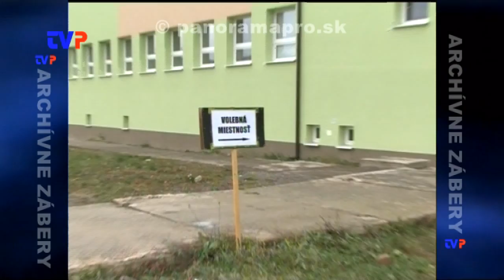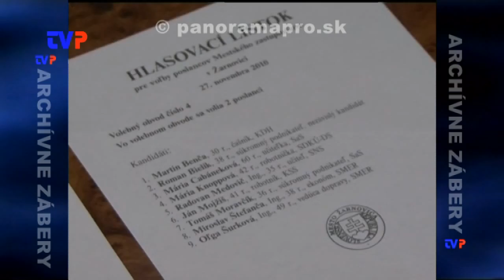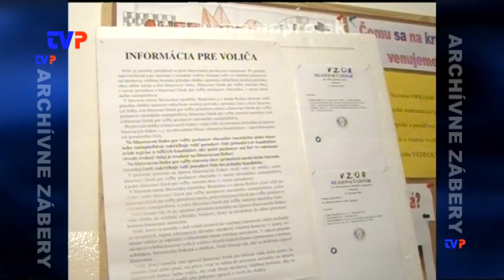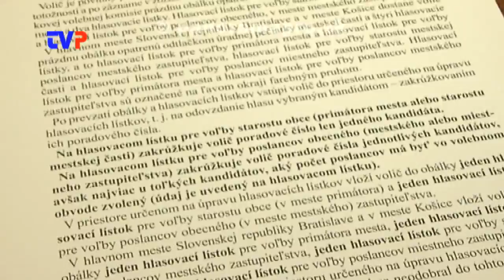Ako do nastávajúcich volieb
Rozhovor s prednostkou MsÚ v Žarnovici o komunálnych voľbách.